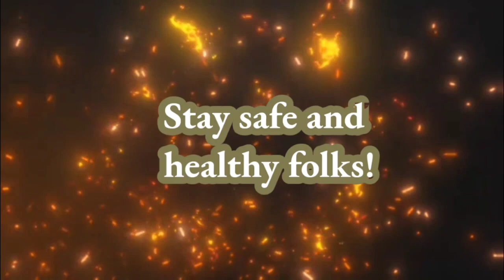Trail adventures/spotted on a deer